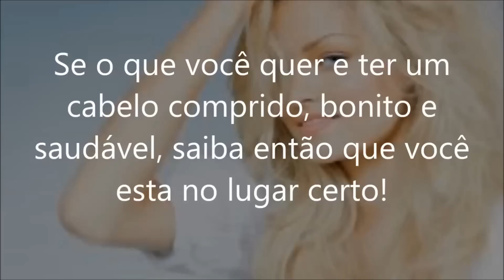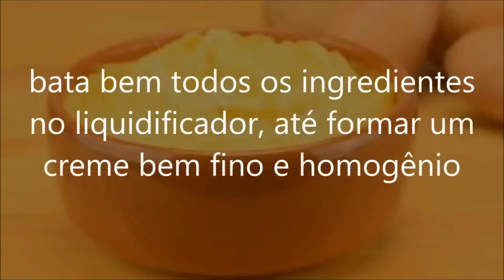Como Deixar o cabelo liso - Desmaia Cabelo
Desmaia Cabelo E Faz Crescer - Resultado Rapido Receita caseira para acelerar o crescimento capilar. O crescimento é potencializado! Vale a pena  fazer o teste, pois os resultados vao te surpreender como nunca!